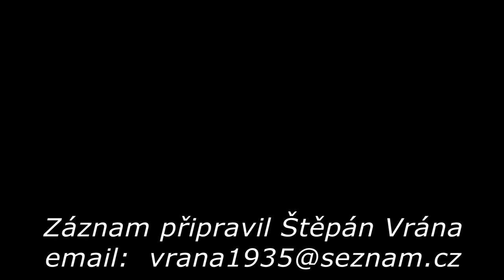Heligonka 2016 J Kocfelda a sk Št Stopky v Lúkách na 15 setkání heligonkářů